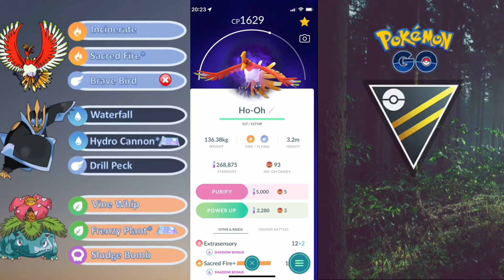Apex Shadow Ho-Oh Unstoppable - Ultra League - Pokemon Go Battle League - Season 11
This Ultra League team consists of Ho-Oh, Empoleon and Venusaur..

Apex Ho-oh's attack, Sacred Fire, is quite strong, forcing the opponent to use a shield or give up their pokemon..

In a bad matchup, it's pretty hard to beat this team with two outstanding pokemon supporting ho-oh

Let's see the Apex Shadow Ho-oh team's performance...